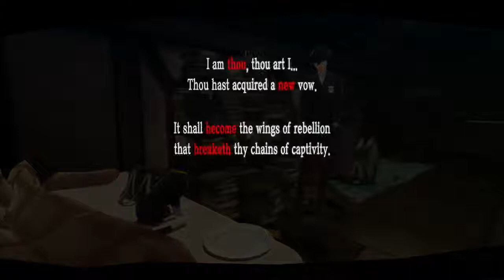Ep. 02- Why can't I skip all this | Persona 5 Honest Second Playthrough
I didn't realize just how long the tutorial/mandatory story days are in the beginning of the game...

Stay toasty :)